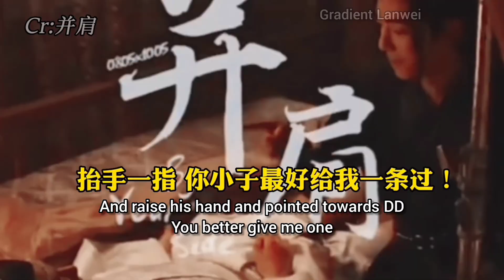BJYX - GG you can hold and hug Your DD ! BTS is more interesting than the Drama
Untamed BTS more interesting than the drama.